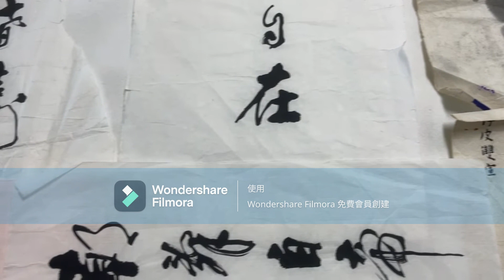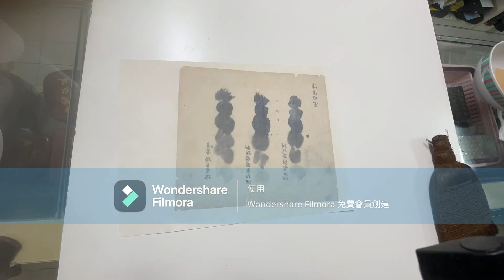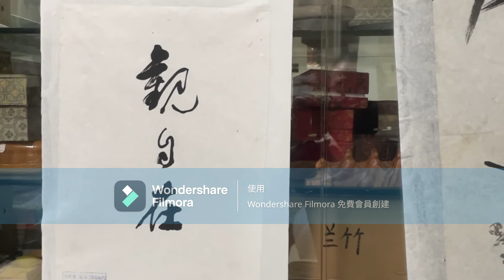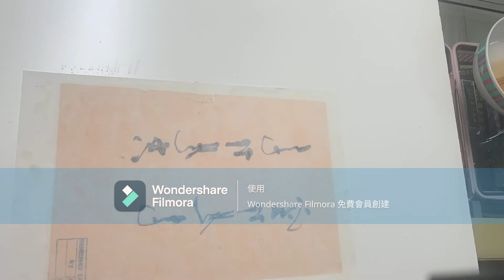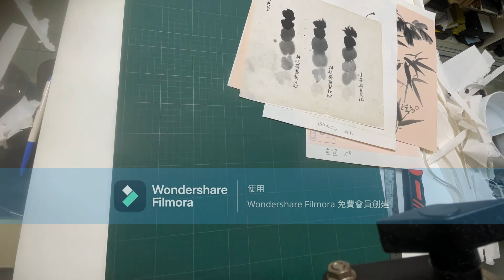嘗試小托-紙張墨韻試用樣本整理一下-耕硯齋筆墨紙硯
使用Wondershare Filmora創建